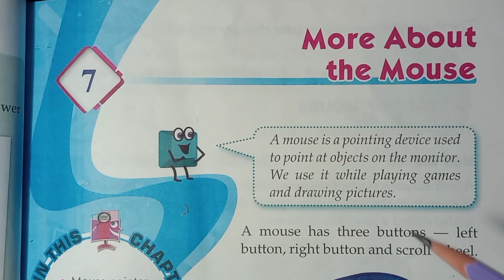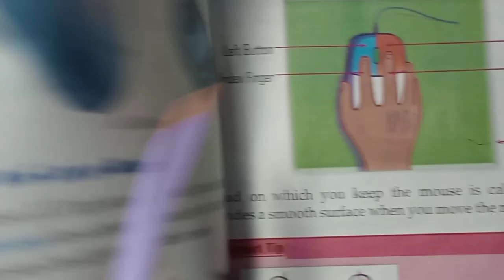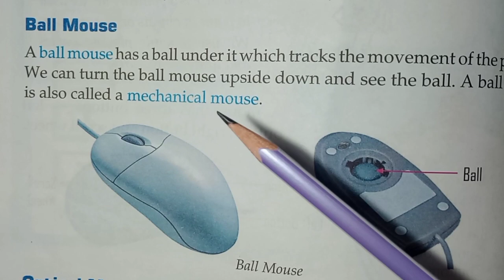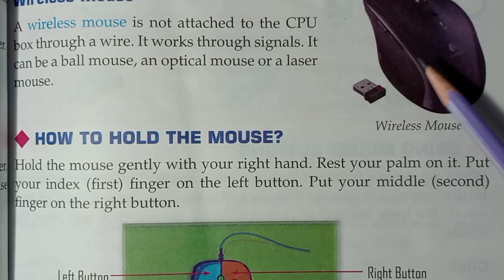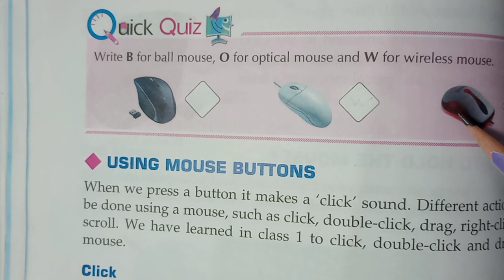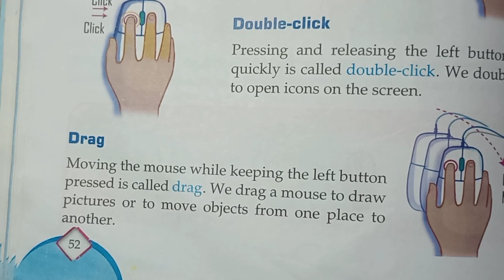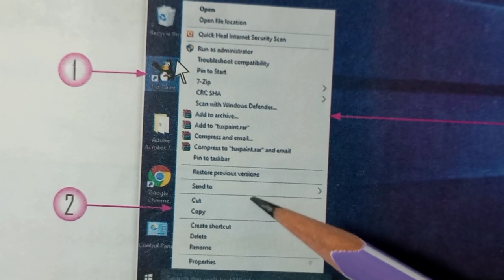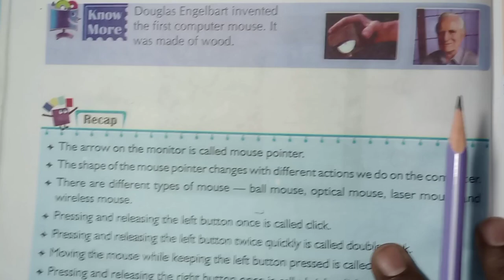Computer || Class 2 || Chapter 7 || More About the Mouse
This video helps you to understand the various buttons of a mouse. You will understand how to hold a mouse and what are different operations you can perform using a mouse. If you want to improve your computer knowledge then watch this video till end.